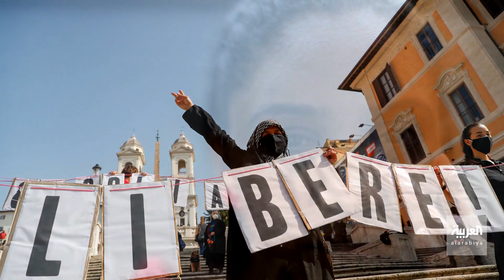لماذا يحتفل العالم بيوم المرأة العالمي في الثامن من مارس؟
يعد رمزا للكفاح النسوي
والمطالبات من أجل تعزيز حقوق النساء بمواجهة التمييز وانعدام المساواة منذ أكثر من القرن.. لماذا يحتفل العالم بيوم المرأة العالمي في الثامن من مارس؟